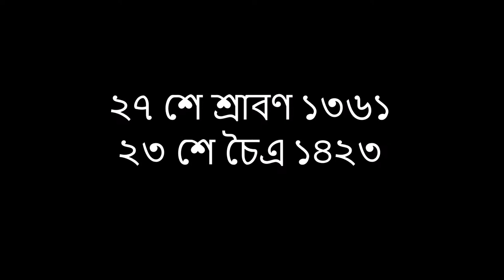Life of Monidipa (Moni)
The seeming unware parts of Monidipa Ghoshhajra (moni) unfolded through different lifespan pictures here. Though she is no more with us . But her presenence is felt in everyting in our life .

Bhagaban  tomake sukhe rakhuk Ma.